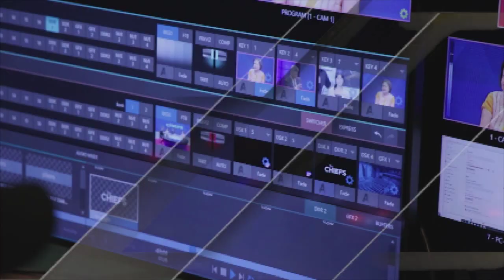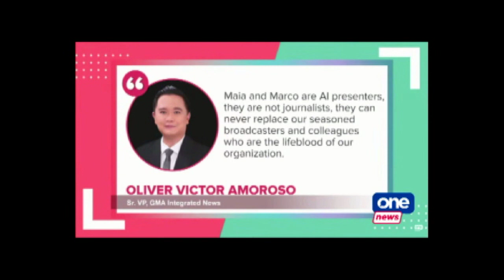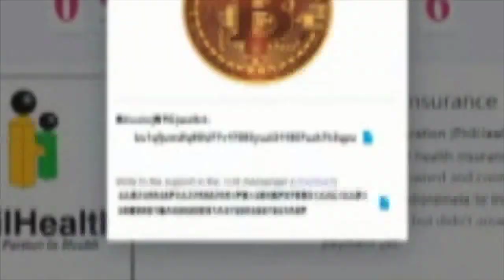THE CHIEFS | 09.30.23 | AI: Good or bad for media?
Guests:
Rachel Khan | Professor, UP College of Mass Communication
Ronald Gustilo | National campaigner, Digital Pinoys